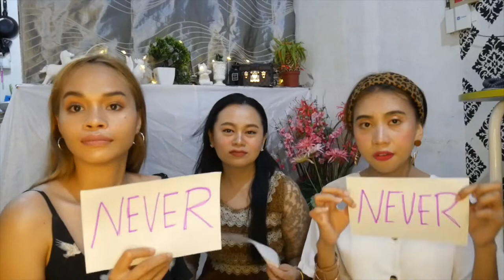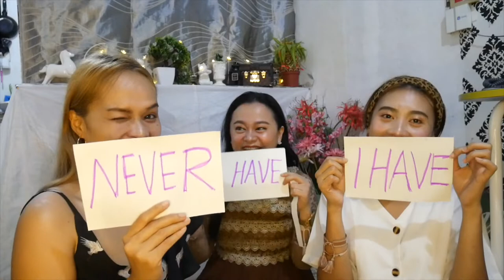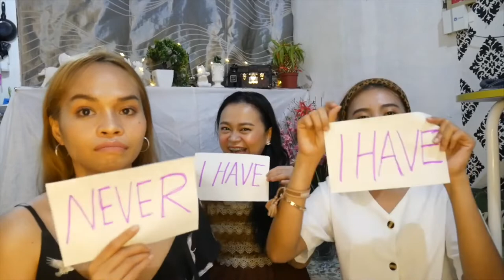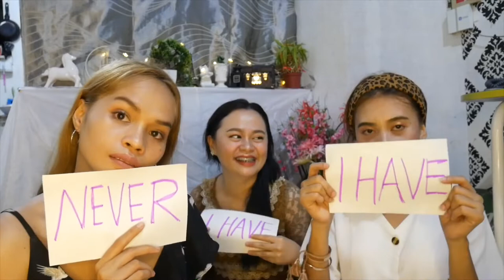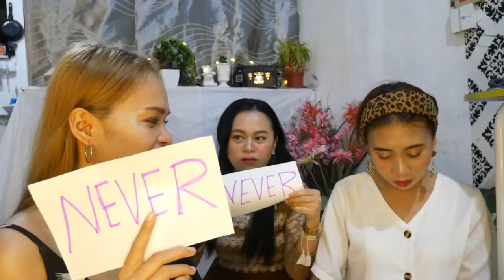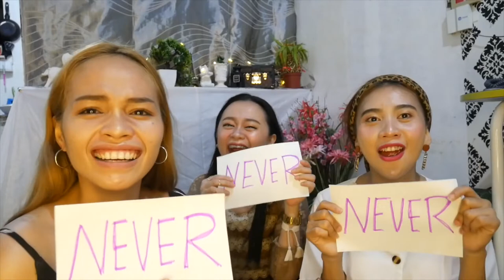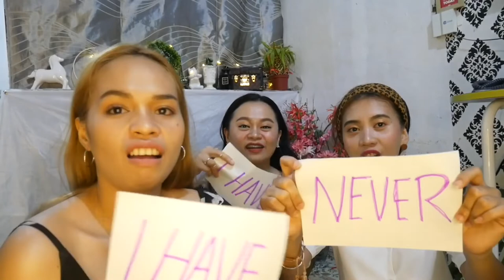Never Have I Ever Challenge | Loura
Hi guys welcome to my Channel Its Loura and yes its another vlog🤗 today gagawin po namin yong Never have I ever Challenge, Nakakaloka ang Challenge na to and kung nasa 17yrs old pababa ka skip mo muna to watch ka na lng ng ibang vlog ko. Hehehe Laugh trip  talaga hahaha!